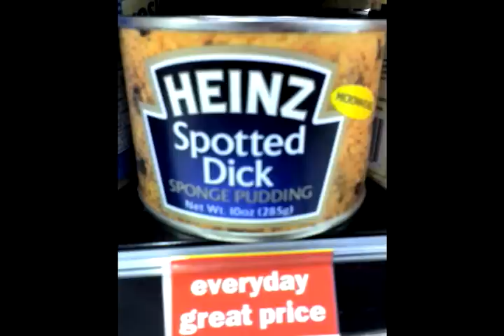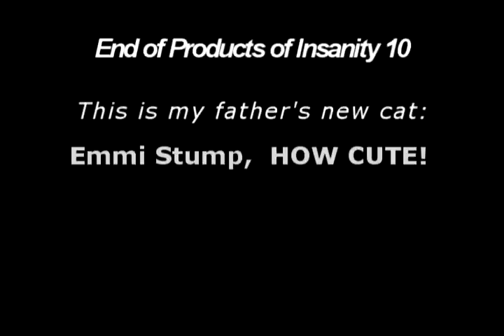Products of Insanity 10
The original aim at this video was to make fun of Alysha.
But the video has taken a turn twords miracle whip.
Good Job Alysha

MIRKALE WHIAP